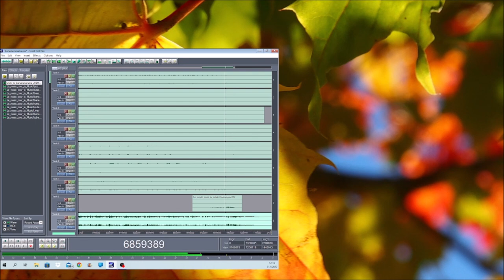Ode to Banananana 21092022 Holopaiset Mixed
Here I had to partake voices :-D